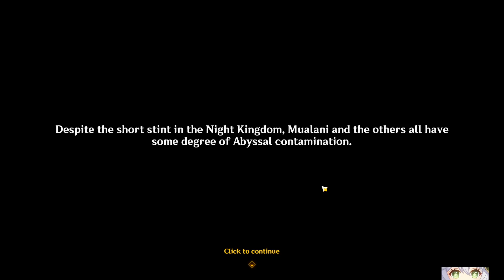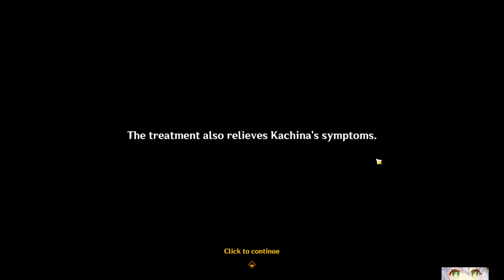The Great Plan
Random potato listens to Mavuika about her ancient plan to save Natlan